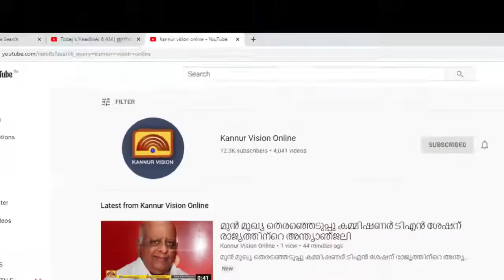എരഞ്ഞോളി ഗ്രാമപഞ്ചായത്തിൽ വടക്കുംമ്പാട് കാളി പുഴയോരം ശുചീകരിച്ചു